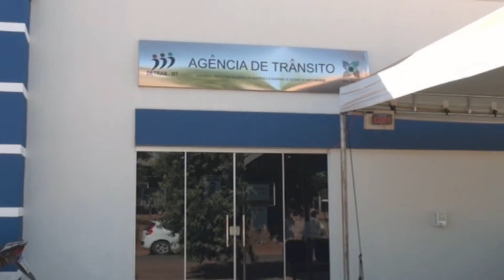LICENCIAMENTO DE VEÍCULOS COM PLACAS FINAIS 1, 2, 3 E 4 VENCE EM 31 DE AGOSTO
Reportagem: Michele Soares
Edição e Finalização: Taline Oliveira